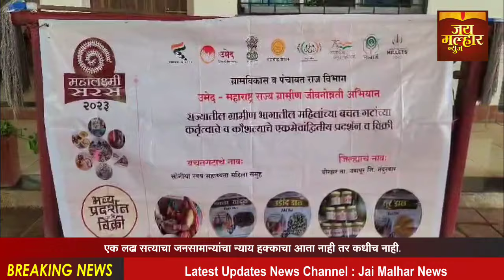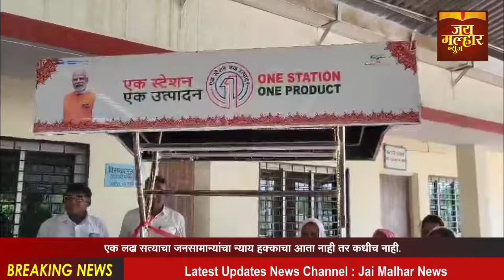नवापूर रेल्वे स्टेशन येथे एक स्टेशन एक उत्पादन केंद्र सुरु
नंदुरबार जिल्ह्यातील  नवापूर रेल्वे स्टेशन येथे एक स्टेशन एक उत्पादन केंद्र सरकारने सुरु केली आहे, ग्रामविकास व पंचायत राज विभाग उमेद-महाराष्ट्र राज्य ग्रामीण जीवनोन्नती अभियान, राज्यातील ग्रामीण भागातील महिलांच्या बचत गटांच्या कर्तृत्वाचे व कौशल्याचे एकमेव व्दितीय प्रदर्शन व विक्री सोनीया स्वंय सहाय्यता महिला समुह बोरझर यांनी नवापूर रेल्वे स्टेशन येथे सुरु केले आहे. ग्रामीण भागातील महिला स्वंयम सहायता समुहानी उत्पादीत केलेल्या ग्रामीण वस्तुचे विक्री स्टोलचे उद्घाटन नवापूर रेल्वे स्टेशनचे स्टेशन अधिक्षक जे पी मीना यांच्या हस्ते करण्यात आले, यावेळी तालुका अभियान व्यवस्थापक संजीवन संन्यासी, तालुका व्यवस्थापक अरविंद गावीत, प्रभाग समन्वयक अंजनी नाईक, प्रगती ग्रामसंघ बोरझरच्या कात्तुबाई गावीत, पोलिस पाटील बोरझरचे भिमा गावीत, बचत गटाच्या महिला छगनीबाई गावीत, बिंदु गावीत, आनु गावीत, कोमा गावीत, देसुला गावीत, अंजली नाईक, गंगावती वसावे, इंद्रसिंग गावीत आदी उपस्थित होते, सोनीया स्वंय सहाय्यता महिला समुह बोरझर या बचत गटाने विक्री स्टोल सुरु केला असुन, या स्टोलमध्ये गावरानी मध, लाल तांदुळ, काळा तांदुळ, गावरानी उडीद दाळ, तुरदाळ, नागलीचे पापड, उडीदचे पापड, तांदुळाचे पापड, आंबे मोहर तांदुळ, बटाटा चिप्स आदी गावरानी वस्तुची विक्री स्टोलवर होणार आहे, या स्टोल उभारणीसाठी जिल्हा परिषद मुख्यकार्यकारी अधिकारी एम सावनकुमार व प्रकल्प संचालक राहुल गावडे, जिल्हा ग्रामिण विकास यंञना तसेच जिल्हा अभियान व्यवस्थापक यशवंत ठाकूर नंदुरबार, गट विकास अधिकारी नवापूर देविदास देवरे, यांच्या मार्गदर्शनाखाली स्टोल उभारणी करण्यात आली आहे